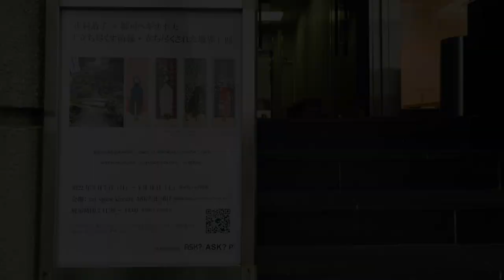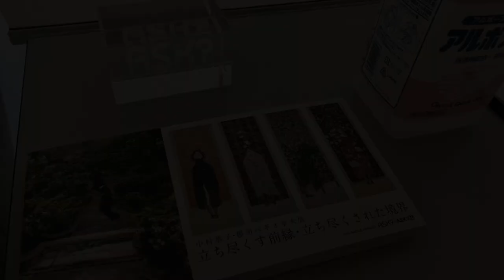Kyoko Nakamura & Yukio Pegio Gunji Exhibition at Art Space Kimura, Tokyo, 7th-19th Mar, 2022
中村恭子・郡司ペギオ幸夫「立ち尽くす立ち尽くす前縁・立ち尽くされた境界」展

2022年3月7日（月）～3月19日（土）
art space kimura ASK? (2F)＋ASK? Ⓟ（B1）